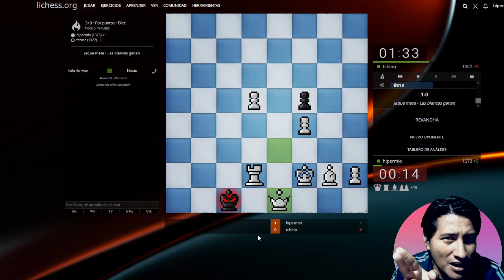Reto 1600 - 5 puntos más